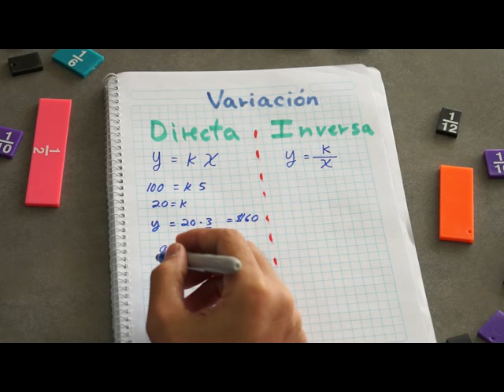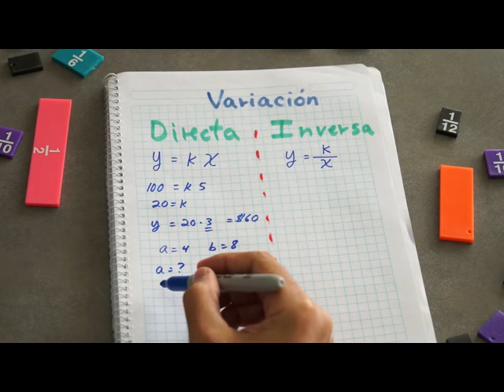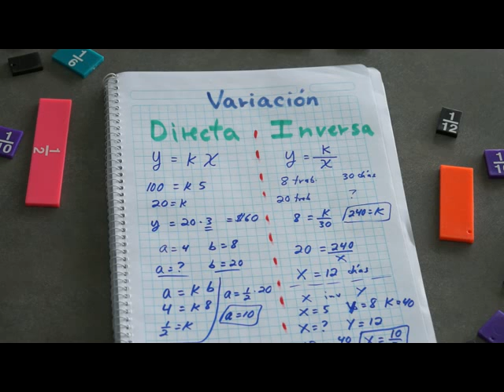Variacion Directa e Inversa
La Variacion Directa es uno de los temas de Matematica Basica que son basicos para la modelacion Matematica. Variacion Directa e Inversamente proporcional.